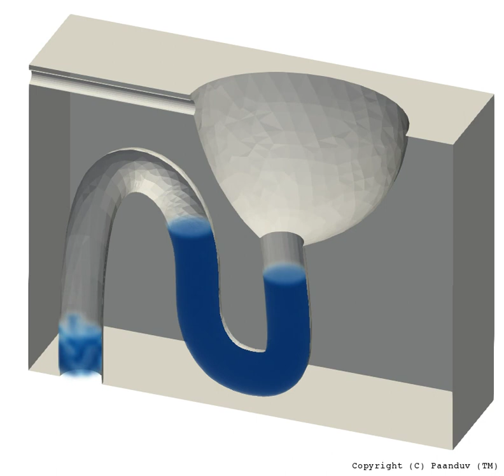Water closet flushing simulation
The animation here shows the dynamic flushing mechanism captured by VOF interface tracking solver and modified k-omega turbulence model.